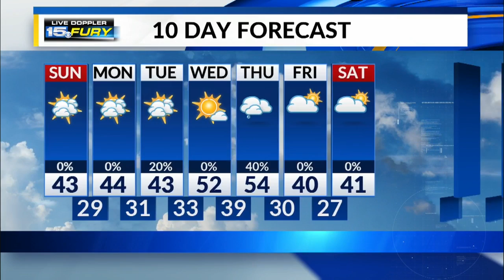Sunday Afternoon Forecast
More cloud cover on the way